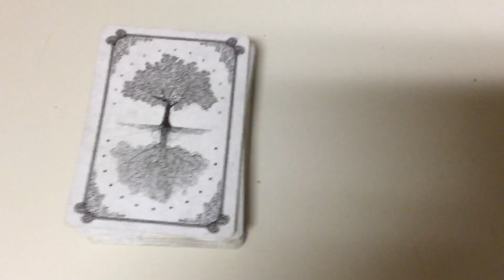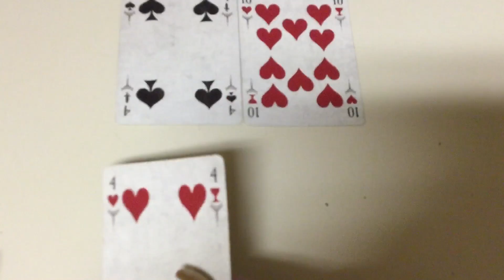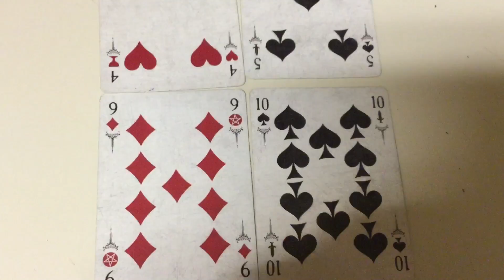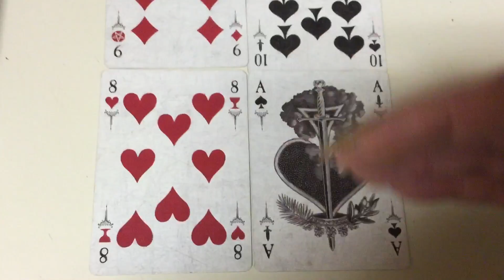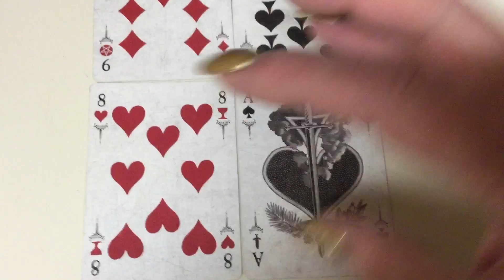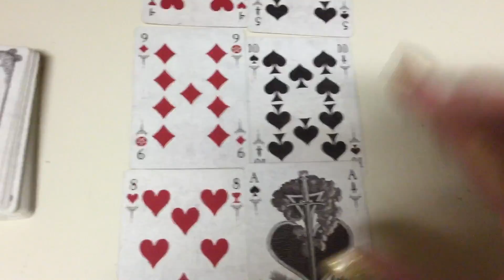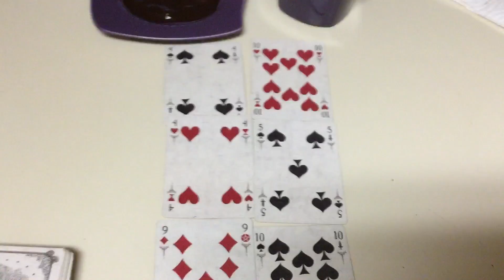Sagittarius Solar Year Coffee Cup Birthday Reading 🎂🎁 by Cognitive Universe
Facebook.com/CognitiveUniverse
Twitter.com/MariaJojkic